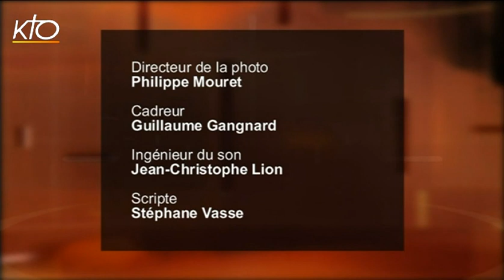Père James Mallon - Mode d'emploi pour conversion pastorale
Né en Ecosse, le Père James Mallon déménage en 1982 avec sa famille à Halifax, au Canada, où il est ordonné prêtre en 1997 et où il réside toujours. En 2005, il fonde le "John Paul II Media Institute" qui regroupe des professionnels chrétiens des médias pour collaborer et travailler à l'évangélisation. Un de ses thèmes de prédilection est celui du renouvellement de la paroisse qu'il traite dans son dernier livre "Manuel de survie pour les paroisses. Pour une conversion pastorale", édité en France chez Artège en janvier 2016. Il vient aujourd'hui nous parler de cet ouvrage qui constitue un guide pour les paroisses cherchant à développer des communautés de disciples à la foi vivante et dynamique. Par ailleurs, le Père James Mallon est, depuis 2010, curé de la paroisse Saint-Benoît à Halifax, ainsi que conseiller pour Alpha au Canada et membre du conseil de Global Alpha Catholics.